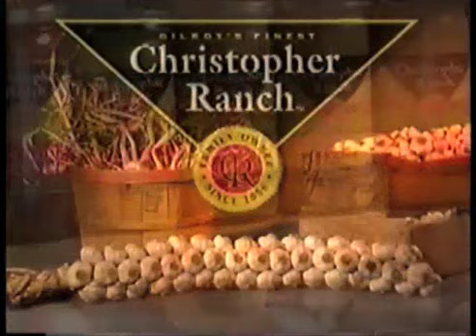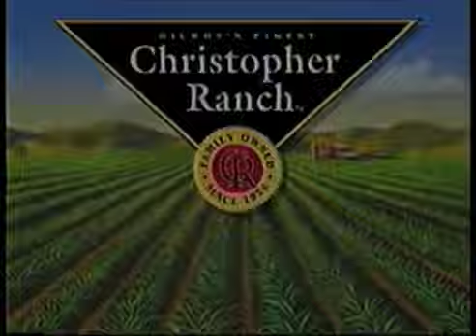In Our Own Words Christopher Ranch - 1990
This was a marketing video for Christopher Ranch - a Garlic manufacturer. They used a new video every year at trade show. We would come up with ideas each year to promote garlic. This was in the early 1990s. Rick directed this piece. This was from a VHS copy.